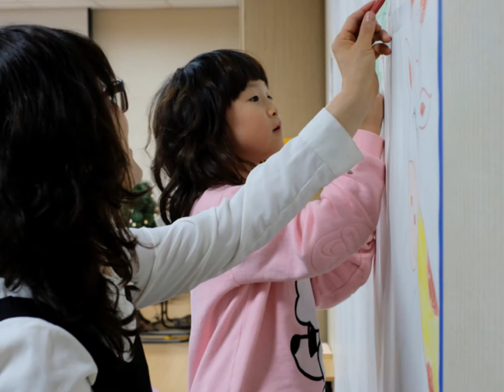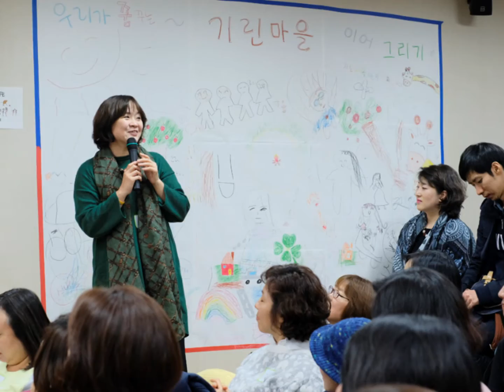2016 NVC Family Day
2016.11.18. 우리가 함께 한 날